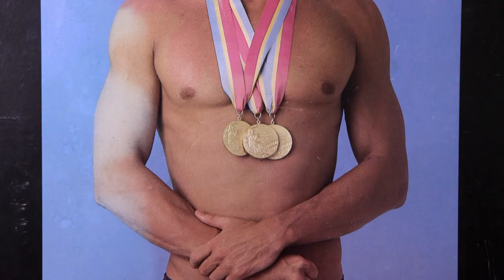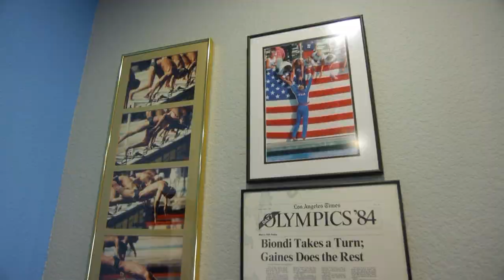Olympian Rowdy Gaines' Journey to Gold-Medal Hearing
U.S. Olympian Rowdy Gaines is used to being in the winner’s circle. He’s a U.S. Olympic Hall of Fame member, a three-time Olympic gold medalist, and a member of the International Swimming Hall of Fame. But when hearing loss started to interfere with his daily life, he knew he needed to find a way to get back in the game. That’s when he discovered Eargo. And it made quite a splash.

Eargo is the world’s best hearing aid that’s virtually-invisible, rechargeable, comfortable, and comes with lifetime support from licensed hearing professionals. Our beautifully designed, state-of-the-art hearing aids are packed with premium sound fidelity to increase the clarity of speech while reducing background noise.

Revive your world with full, rich, technicolor sound without making any compromises.

EARGO EXPERIENCES
How Out-Of-This-World Hearing Made George Feel Like Himself Again

They’re here to talk to you about hearing loss, hearing aids, and answer any questions you have to help find the best solution for you. You’ve got nothing to lose—except your hearing loss.